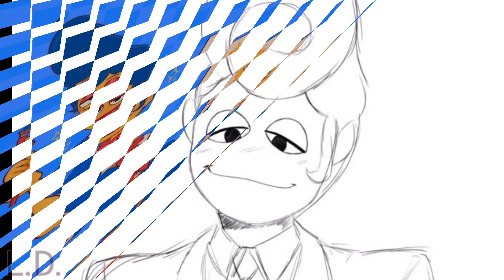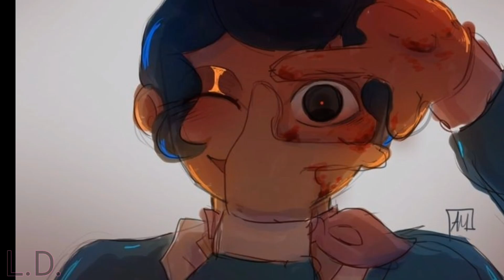Wally [Welcome home]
Programs: KineMaster
Song: Umetora feat. luz - Ifuudoudou
Киви кошелёк: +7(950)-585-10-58 Альфа-Банк карта: 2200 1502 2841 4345